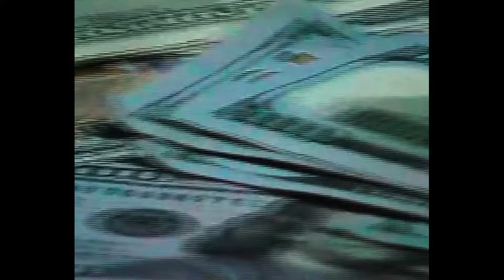NO EXCUSES | BEAT / INSTRUMENTAL